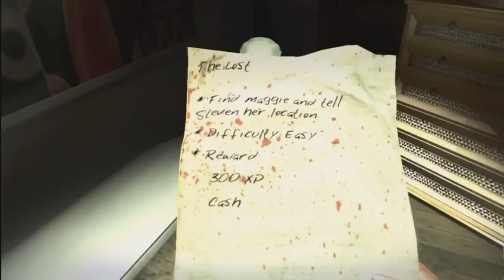Let's Play! Dead Island #4 Beach Hut Orgy!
4th installment with commentary. Nothing spectacular and I am bothered a little by my mic. Going to try a new mic starting with #7.